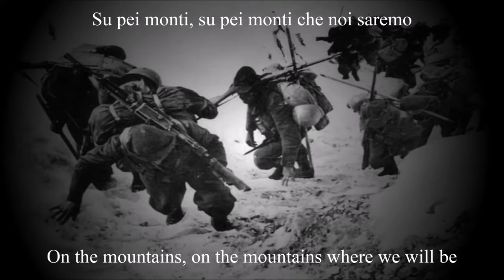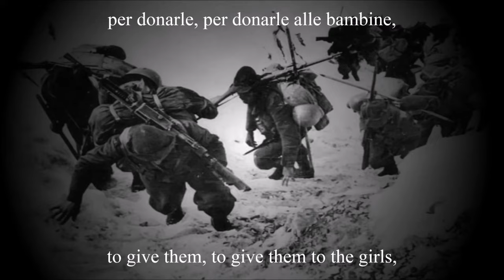"Sul cappello" - Italian WW1 Song (+English subtitles)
"Sul Cappello" ("On the Hat") is one of the most famous songs of the Alpine troops and was sung by them during the First World War, on the Italian peaks, it is particularly suitable for a choir.
Also known by the name of The black pen or The pen on the hat is a particularly well-known song as already in the first verse it describes one of the distinctive characteristics of the body of the Alpini, that is the classic black pen positioned on the hat of the Alpini. Year of publication: 1915.